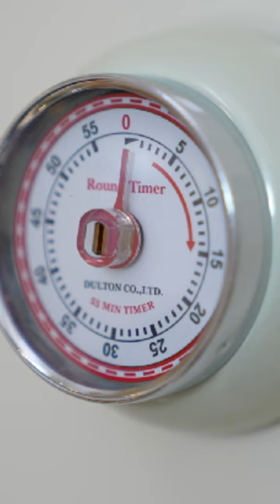Easiest Cheesecake in the World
Hi there, the ingredients are here : ^^

Basque Burnt Cheesecake @Apronyoutube
The Easiest Cheesecake in the World